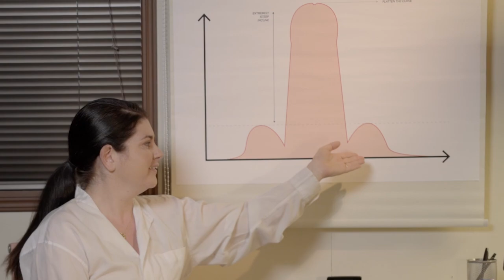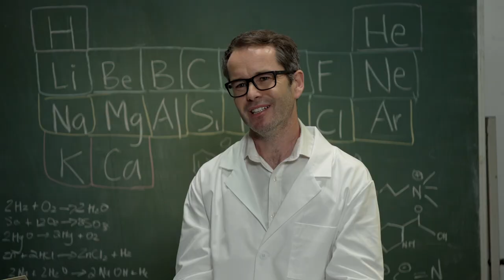Dickhead-19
COVID wasn't the only pandemic that swept the world this year.

This sketch was written by Mark Humphries and Evan Williams as part of the War On 2020 series, which is directed by Jenna Owen and Victoria Zerbst.

It features Mark Humphries, Zoe Norton Lodge, Sami Shah, Dr Norman Swan, Nat Damena and James Schloeffel.